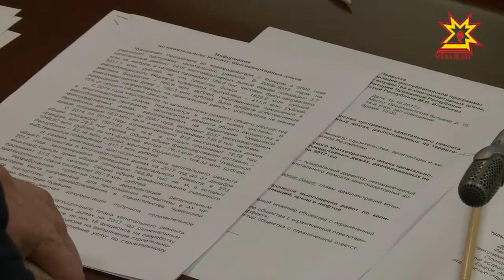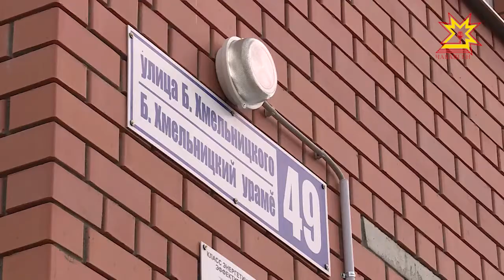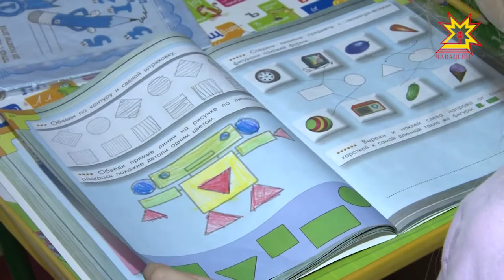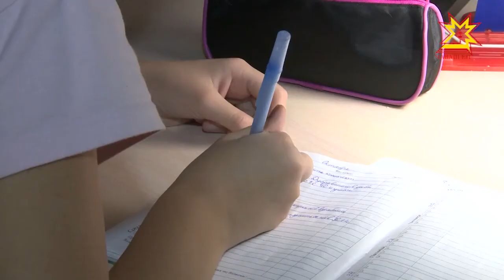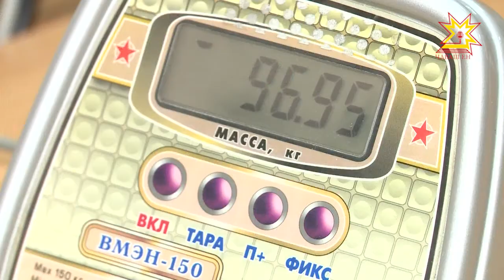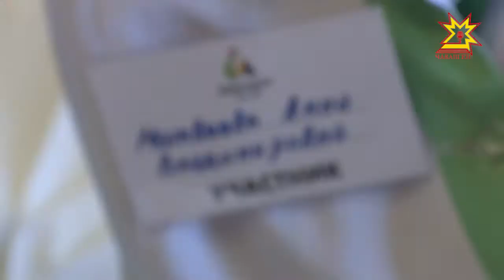Республика 20.10.2017 на русском языке. Вечерний выпуск